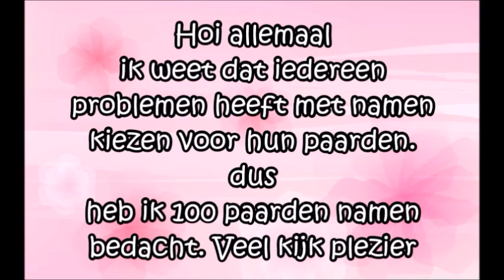100 namen voor paarden (SSO)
SSO NAAM- Nina lakelook je mag me een volgverzoek sturen zet dan even onder in de reacties dan kan ik je accepteren

Hoi welkom op mijn youtube kanaal ik maak video, over paarden en over starstable , er komt elke maandag een nieuwe video online om 13:00 de ene keer is het een starstable video en de andere keer een paarden video, abboneer zekers hier boven xxx veertje lovehorses

upload schema
ik heb geen vast  upload schema. ik probeer elke week een video te maken op een maandag of dinsdag. En af en toe komt er een bonus video online

ik bewerk mijn video's met movie maker